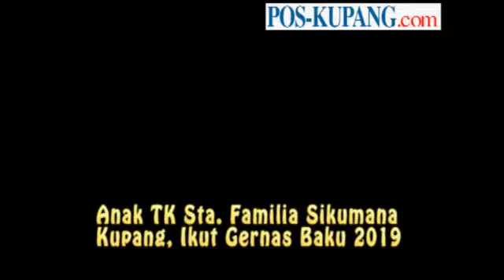Anak TK Sta. Familia Sikumana Ikut Gernas Baku 2019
Anak TK Sta. Familia Sikumana , Kota Kupang, NTT, Ikut Gernas Baku 2019. Kegiatan tersebut berlangsung di halaman sekolah tersebut, Sabtu (27/7/2019). Kegiatan itu diawali dengan menyangikan lagu Indonesia Raya. Aksi anak-anak itu menggemaskan.